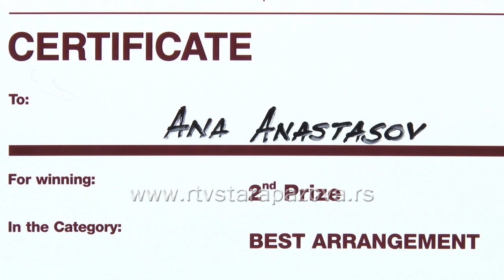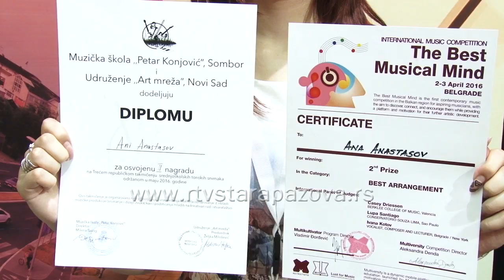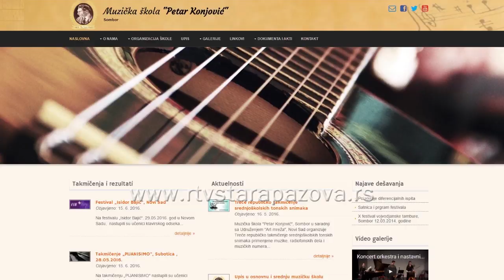Staropazovčanka Ana Anastasov dobitnica nagrade u dizajnu zvuka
Dve nagrade, na Međunarodnom muzičkom takmičenju u Beogradu i na takmičenju Srednjoškolskih tonskih snimaka u Novom Sadu, nedavno je  osvojila  Ana Anastasov iz Stare Pazove, a  i uspešno se  iz treće godine srednje Muzičke škole "Kosta Manojlović", upisala na Fakultet dramskih umetnosti u Beogradu.